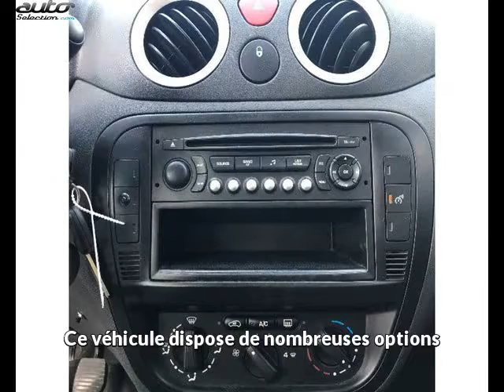Citroen c3 occasion visible à Colomiers présentée par Vl automobiles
Cette Citroen c3 occasion disponible à Colomiers dans le 31 est mise en vente par Vl automobiles - 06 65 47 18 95 - tous les détails sont